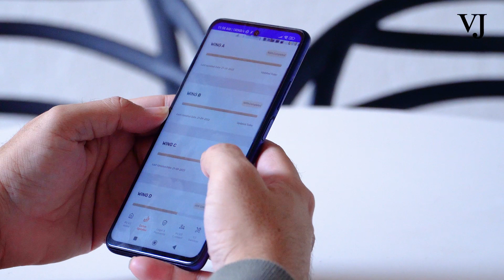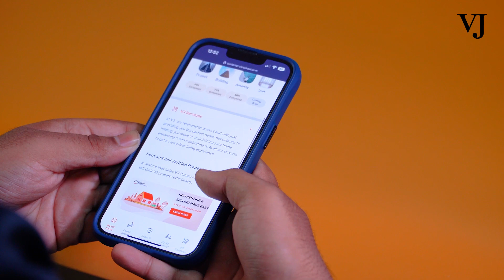The new era of Convenience is here with the new VJ Parivaar App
16th of September was finally here and the Team VJ was super excited as we were entering a new era of convenience. Yes..! we were coming up with the new VJ PARIVAAR APP. On this new expedition we were getting ready to serve our homebuyers in an even better way.

- Get Construction Updates of their VJ Home
- Get their home inspected from experts before possession
- Pre-Order Home Customisation online
- Make hassle free Civil Changes in their VJ Home
- Easily rent out their VJ home
- Experience hassle free shifting into their new VJ home
- Book a plumber/ Carpenter/ Electrician at just one click
- Get preferential School Admissions from renowned brands
- Get answers in 24 Hours to any query from the experts
- Stay updated about all the happenings in VJ Parivaar
- Get real time notifications about new announcements
- See the construction progress of their VJ Home anytime, from anywhere.
- Get details of new Projects before anyone else
- Now VJ Home Buyers Can.
- Get Valuation done for their VJ Home through experts